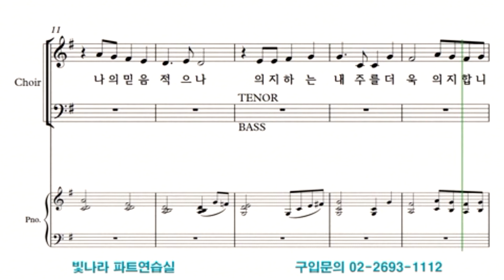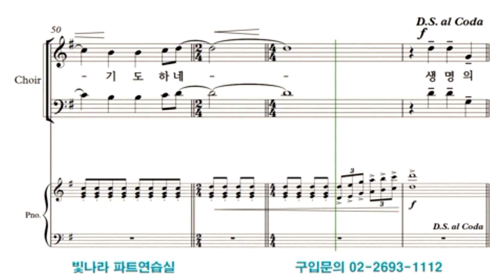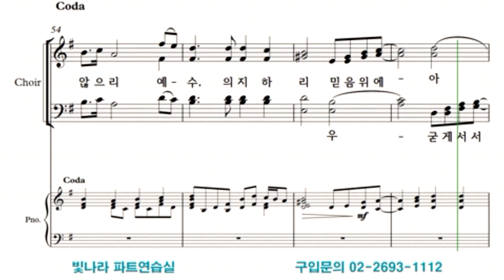빛나라 [빛나라찬송가편곡2] 30. 어려운 일 당할 때 -베이스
빛나라 [빛나라찬송가편곡2] 30. 어려운 일 당할 때(지수경) -베이스